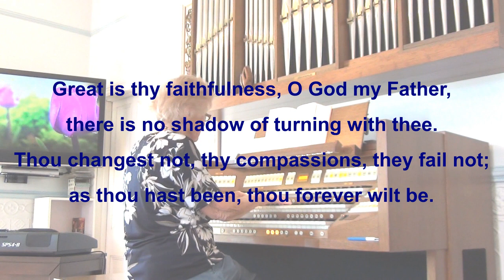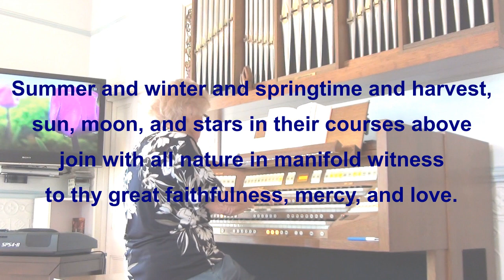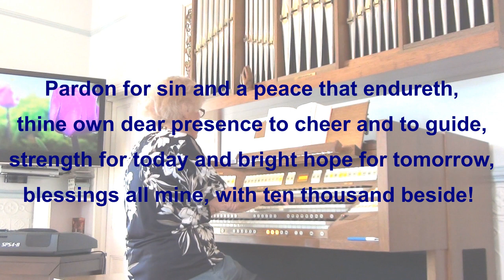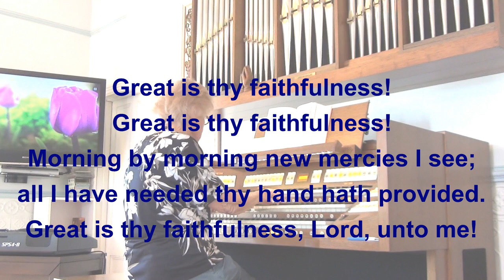Great Is Thy Faithfulness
Author: H. W. Baker (1868)